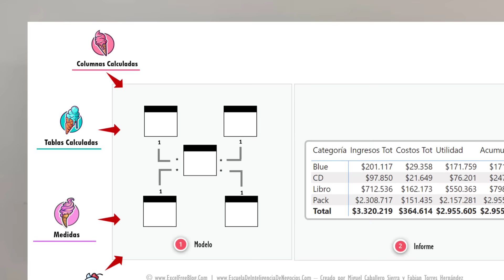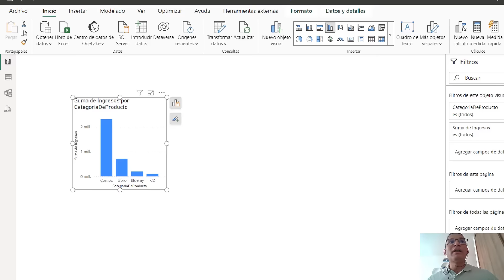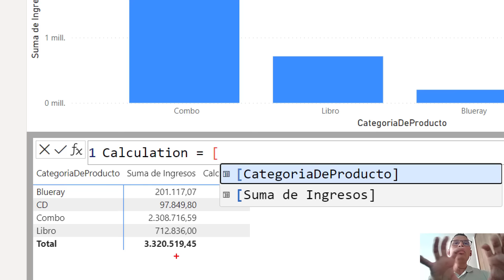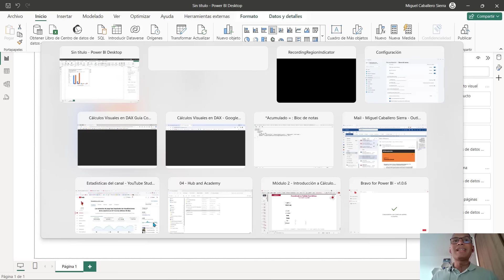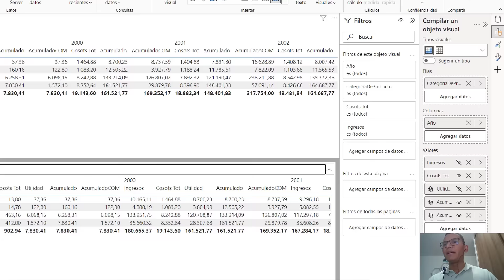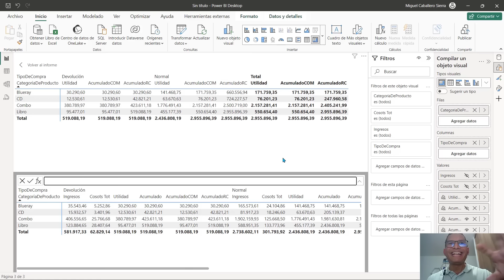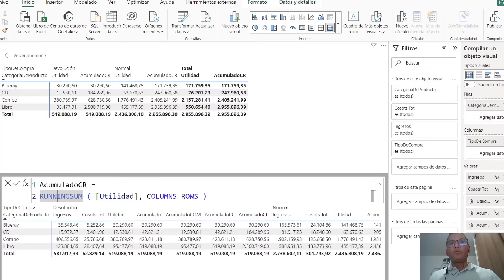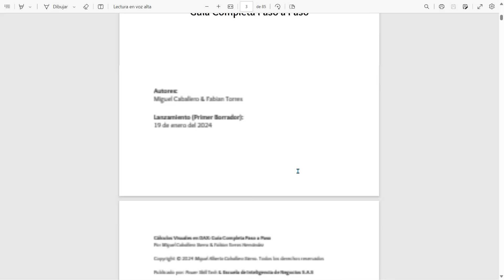🚀 Descubre los Cálculos Visuales en DAX: ¡La Revolución de Febrero del 2024!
Los Cálculos Visuales en Lenguaje DAX introducen una dimensión innovadora al interactuar con los datos directamente desde una interfaz visual, en lugar de operar a través del modelo subyacente. Esta evolución representa un hito en DAX, al ser el primer enfoque de su tipo que enriquece el lenguaje con una gama ampliada de funciones y conceptos. Similar a la importancia de comprender el contexto de fila, el contexto de filtro y la transición de contexto en los cálculos tradicionales, dominar la orientación del análisis —incluyendo el manejo del eje y la capacidad de reinicio— es fundamental en el ámbito de los Cálculos Visuales.

│ TABLA DE CONTENIDO DEL VÍDEO │
(00:00) - Introducción
(00:21) - Presentación
(00:47) - Cálculos a Nivel de Modelo
(01:25) - Cálculos a Nivel de Informe
(02:31) - Conceptos en Cálculos Visuales
(03:31) - Característica de Versión Preliminar
(04:25) - Preparación Previa: Modelo y Gráfico
(06:07) - ¿Dónde Crear un Cálculo Visual?
(06:58) - Modo Cálculos Visual
(07:21) - Matriz Visual
(08:38) - Sobre Campos Visuales
(11:33) - Mi Primer Cálculos Visual
(12:50) - Propiedad Ocultar de Cálculos Visual
(14:11) - Resumen Parcial
(16:38) - Funciones de Cálculo Visual
(16:58) - Función RUNNINGSUM
(19:18) - Funciones de Cálculo Visual son Sytax Sugar
(21:45) - Dirección en Cálculos Visuales
(22:10) - Eje (Axis) en Cálculos Visuales
(23:33) - Movimiento en Eje ROWS
(24:55) - Movimiento en Eje COLUMNS
(27:52) - Movimiento en Eje ROWS COLUMNS
(32:57) - Movimiento en Eje COLUMNS ROWS
(35:46) - Curso Experto en Lenguaje DAX

GRACIAS.
Entrénate con la casa de los datos e Inteligencia Artificial. PowerEliteStudio: Donde cursos, libros, apps y juegos se unen para transformar el aprendizaje en una experiencia sin igual.